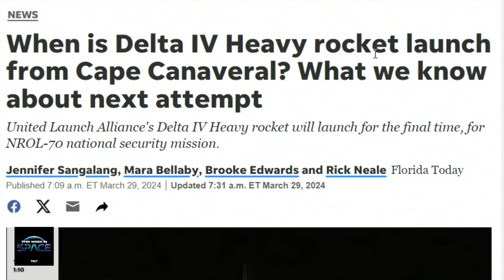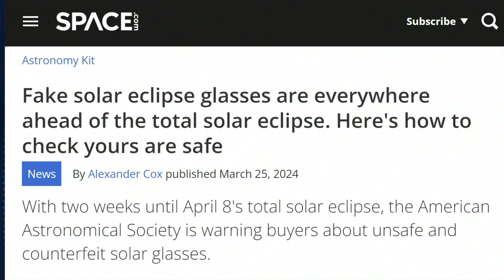Space Headlines Unpacked: Boeing Sues Virgin Galactic & Delta IV Heavy's Last Dance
In this week's space industry headlines on This Week in Space, hosts Rod Pyle and Tariq Malik discuss Boeing's lawsuit against Virgin Galactic over a dispute involving the design of a new mothership for Virgin Galactic's suborbital space plane fleet. They also cover the upcoming final launch of the Delta IV Heavy rocket, which will carry a spy satellite for the National Reconnaissance Office. The Delta IV Heavy was the most powerful rocket in the US arsenal before the rise of the Falcon Heavy. Tune in to the full episode for more in-depth analysis and discussion of these headlines and the future of the space industry.